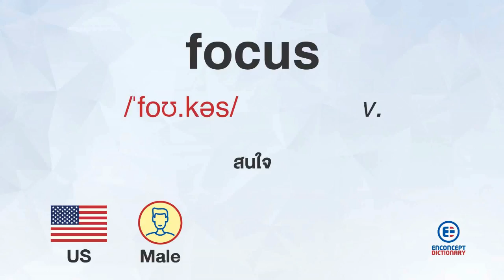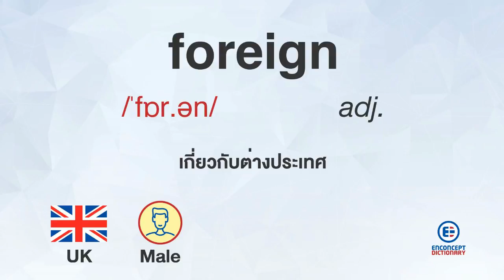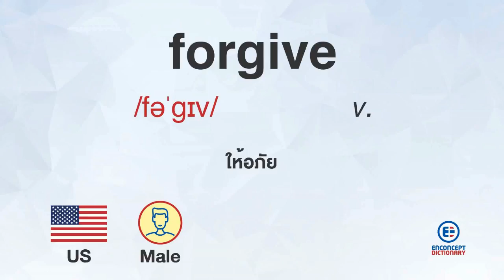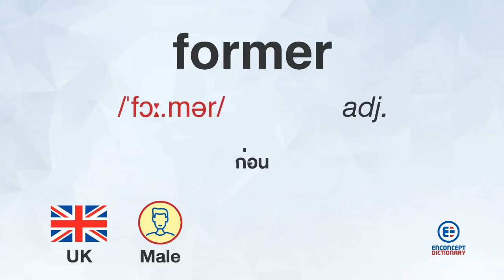18 Vocab ออกสอบเตรียมฯ บ่อย By Enconcept Dictionary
ทวนศัพท์ง่าย ๆ !
ฟังวนไป ได้ทั้งศัพท์แม่น สำเนียงเป๊ะ
18 Vocab ออกสอบ เตรียมฯ โรงเรียนดัง ม.4 บ่อย
ด้วย Enconcept Dictionary !

ออกเสียงเป๊ะ! ทวนศัพท์แม่น! กับนวัตกรรมใหม่ของ Enconcept : Enconcept Dictionary ที่จะพาน้อง ๆ มาออกเสียงคำศัพท์แบบเป๊ะ ๆ ทั้งสำเนียงแบบ British และ American English